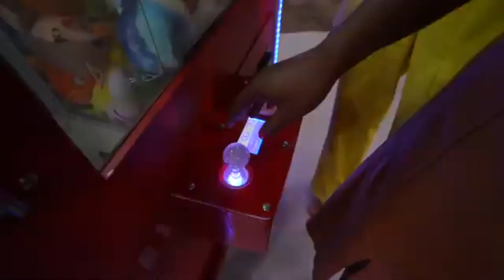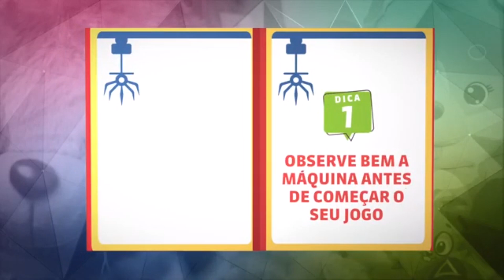ENTREVISTA SOBRE PELÚCIAS NO FANTÁSTICO - Mister Madruga Elton pelúcias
Uma entrevista bem dinâmica e legal sobre uma das coisas que mais amo ❤️😍

Venha me dizer um oi
Instagram.com/mistermadrugaofficial